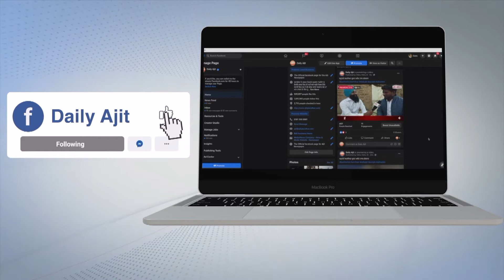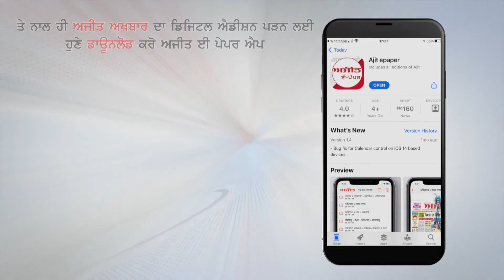केंद्रीय वाणिज्य और उद्योग मंत्री, पीयूष गोयल ने 'आरआरआर' फिल्म की प्रशंसा की